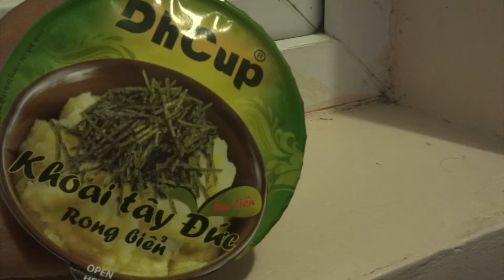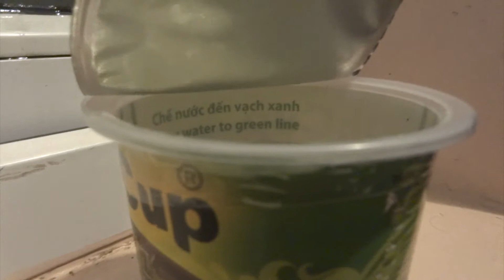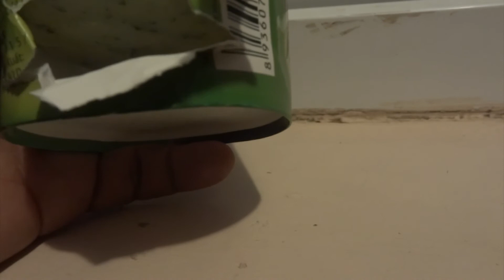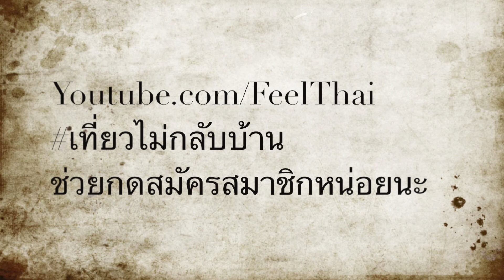รีวิวมันบดคัพ mash potato cup with seaweed Vietnam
มันบดเป็นถ้วย หรือแมชโพเทโท  ผสมสาหร่าย ที่เวียดนามมีขายครับ  ชิมกันดู ก็พอใช้ได้ครับ